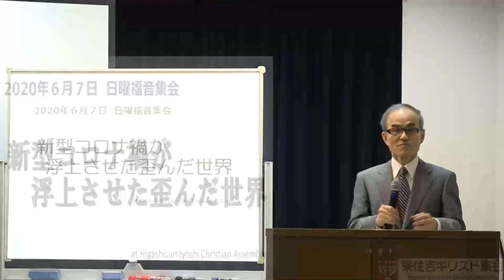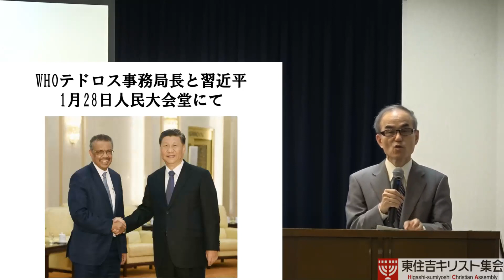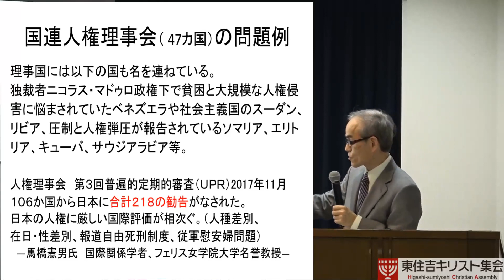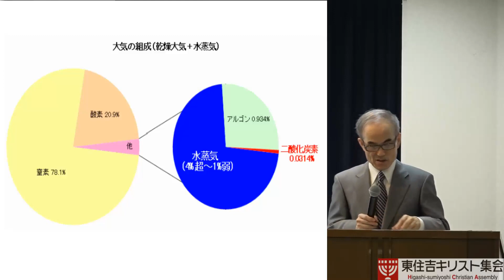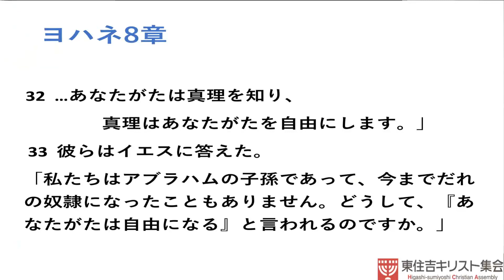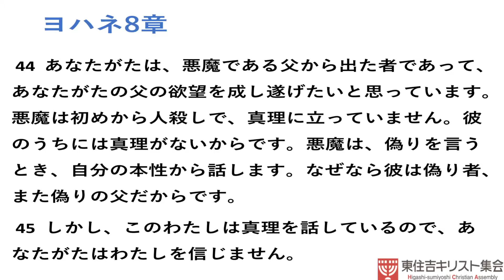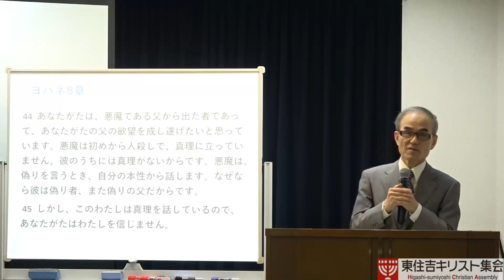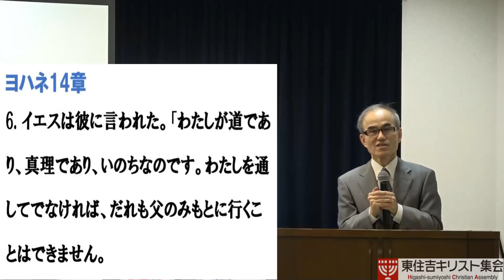#194「新型コロナ禍が浮上させた歪んだ世界」〜真理はあなたを自由にする（キリスト）〜 山森一裕 福音集会 6月7日公開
・聖書箇所：ヨハネの福音書8章32-33　8章34、36　8章44-45　14章6節　新改訳聖書2017年度版
・集会が開催出来ませんのでYouTubeでメッセージを発信しております。
・感染が広がらず一日も早く終息するよう、お祈り致しております。
・新型コロナウイルスによる緊急事態宣言が一部解解除されましたが大阪市は解除対象外ですので、今しばらく集会の開催は自粛致します。
今後は状況を判断の上開催が決まりましたらYouTube・集会ホームページで改めてご連絡致します。